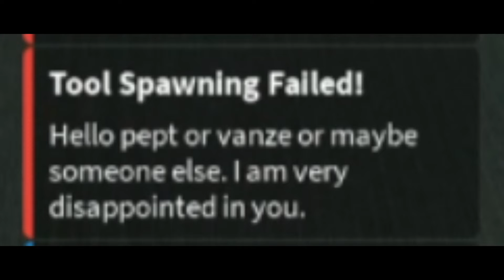Crackpot News Hostage Situation Fails Horribly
A really hope the editors listened to the notes I put in the video